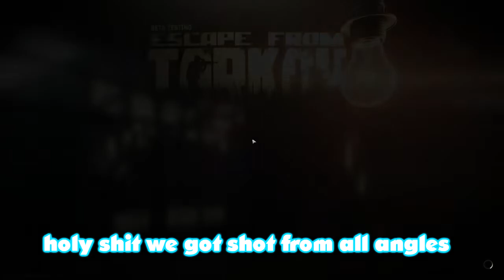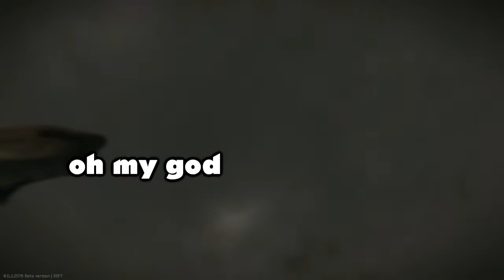Bustin pullin knuckle babies | Escape From Tarkov Funny Moments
this video is old clips before i got my new gpu and microphone.
Escape from Tarkov is a hardcore and realistic online first-person action RPG/Simulator with MMO features and a story-driven walkthrough. ... The players will have to experience living in the skin of one of the mercenaries who survived the initial stage of the Tarkov conflict.